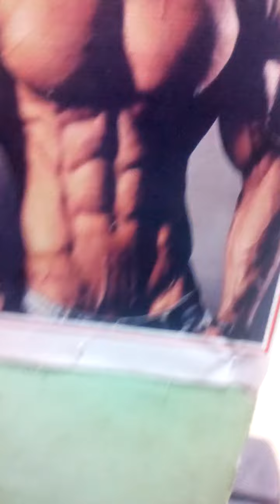muscular Abs Lady Body Builder